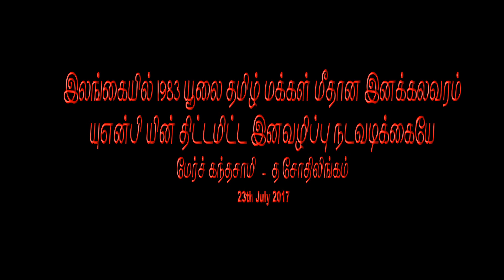இலங்கையில் 1983 யூலை தமிழ் மக்கள் மீதான இனக்கலவரம் யுஎன்பி யின் திட்டமிட்ட இனவழிப்பு நடவடிக்கையே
இலங்கையில் 1983 யூலை தமிழ் மக்கள் மீதான இனக்கலவரம்
யுஎன்பி யின் திட்டமிட்ட இனவழிப்பு நடவடிக்கையே
மேர்ச் கந்தசாமி  -  த சோதிலிங்கம்